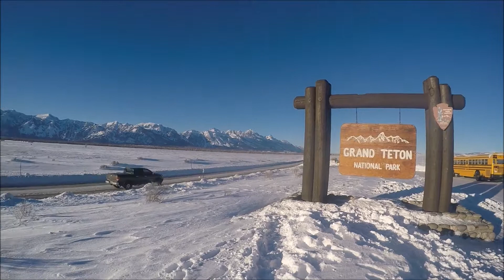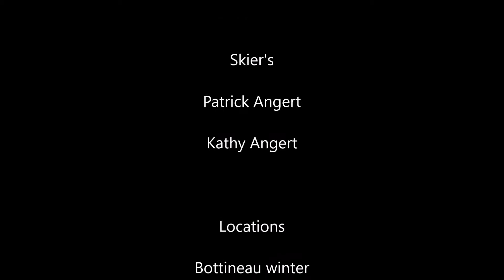2017 snowboarding in review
over 8 hours of footage cut down to make this amazing movie, have a look, so many places visited